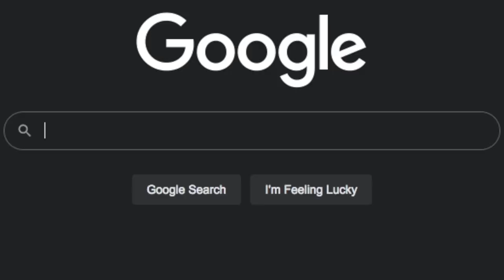Zen didn't know about Elvis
Zentreya
VSHOJO
Context
Anime
Vtuber
ENVtuber
Meme
Gecko
Out of Context
Clip
Fails